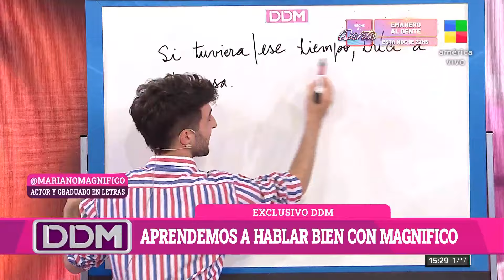Mariano Magnifico, el artista que es furor en las redes: enseña a HABLAR BIEN 👍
"Me escriben muchos famosos para que les enseñe", el influencer cuenta su historia en DDM.